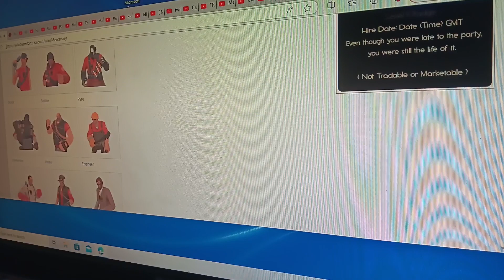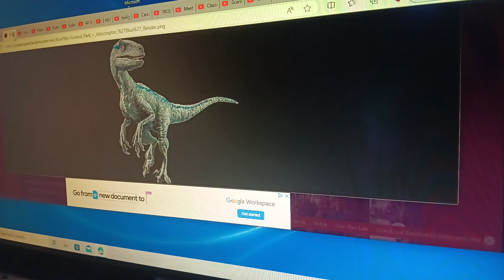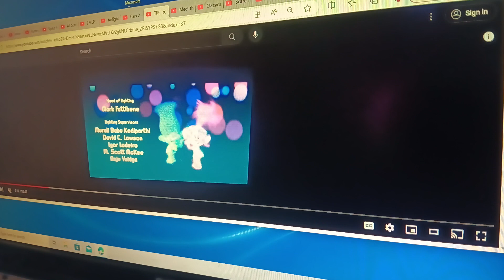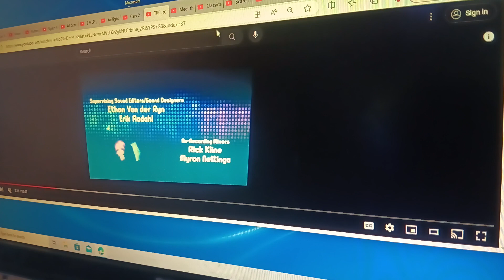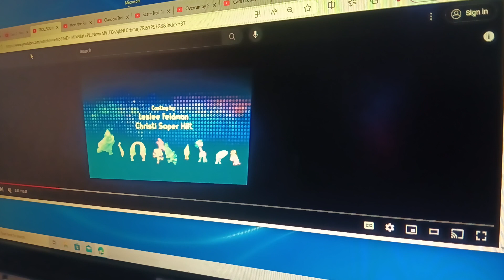Lightning McQueen 2 (Shrek 2) Part 22 - True Love's True Form (Version 2)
I want to make a Version 2 of True Love's True Form, when The Mane 6, Starlight Glimmer, and Trixie turn back into a Ponies again. Including Spike

Cast:
- Shrek - Lightning McQueen (Cars)
- Human Shrek - Scout (TF2)
- Donkey - Tow Mater (Cars)
- Donkey (Horse) - Blue the Velocriaptor
- Princess Fiona - Mane 6 (MLP EG)
- Fiona as an Orge (Version 2) - Mane 6 (MLP FSM)
- Puss in Boots - Finn McMissile (Cars)
- King Harold (Frog) - Principal Pixiefrog
- Queen Lillain - Louise Nash (Cars)
- Prince Charming - Jackson Storm (Cars)
- Poppy, Branch, Guy Daimond, Cooper, Biggie and Mr. Dinkles, Satin and Chenille, DJ Suki, Smidge, Fuzzbert, Lowtone, Holly, Dante, and Synth (Trolls)
- Starlight Glimmer, Trixie, Discord, Celestia, Luna, Cadence, and Shining Amor (MLP FSM) as Themselves (Lightning's Favorite Characters)
- Soldier, Pyro, Demoman, Heavy, Engineer, Medic, Sniper, and Spy (TF2) as Themselves (Human Branch, Guy Daimond, Cooper, Biggie and Mr. Dinkles, Smidge, Fuzzbert, Lowtone, Dante, and Synth)
- Starlight Glimmer and Trixie (MLP FSM) as Themselves (Human Poppy, Satin and Chenille, and DJ Suki)
- Female Scout and Female Spy (TF2) as Themselves (Human Holly)
- Big Bad Wolf - Pikachu
- Three Little Pigs - Thomas the Tank Engine, Percy the Small Engine, and James the Red Engine
- Three Blind Mices - Mario, Luigi, Yoshi, and Wario
- Magic Mirror - Darrell Cartrip (Cars)
- Gingy - Dug (Up)
- Pinocchio - Sid the Sloth (Ice Age)
- Mongo - The Iron Giant
- Doris the Ugly Stepsister - Moe Szyslak (The Simpsons)